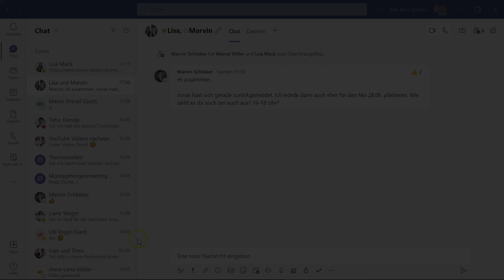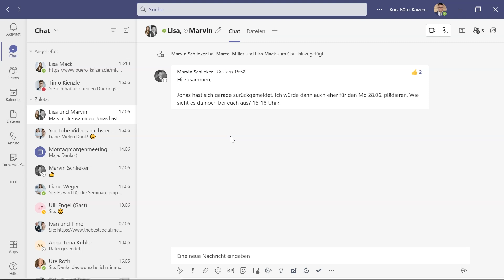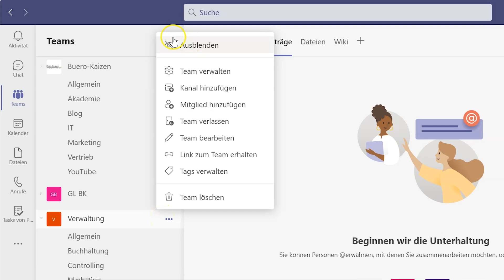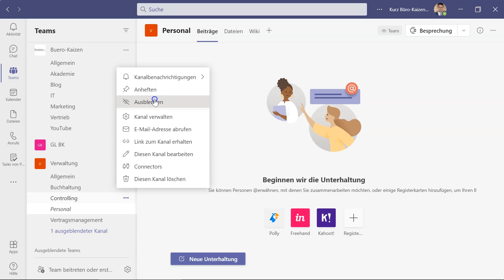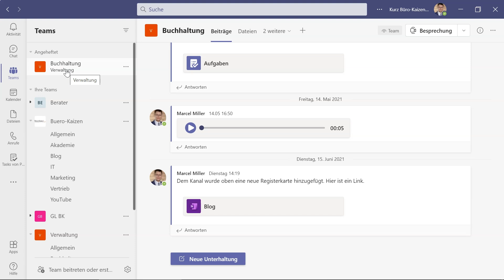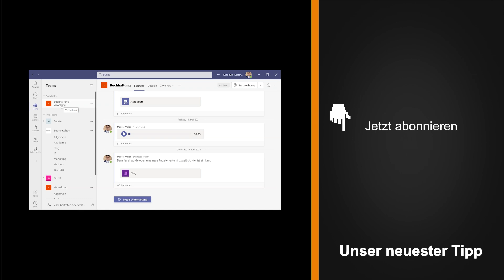🧯 Microsoft Teams: Überblick zurückgewinnen (Chats und Kanäle löschen/ausblenden)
Wenn man viel mit Teams arbeitet, wird es schnell unübersichtlich. Es entstehen immer mehr Teams, Kanäle und Chats. Die besten Tipps für mehr Übersicht erfährst Du in diesem Video.

🏆 Produkte & Möglichkeiten zur Zusammenarbeit mit Büro-Kaizen®

⭐️ Offene Stellen – wir suchen Dich

🎬 Videoinhalt
00:00 Einleitung
00:23 Chats aufräumen und anheften
01:49 Nicht benötigte Teams ausblenden/verlassen
03:05 Kanäle ausblenden und anheften

Ich gehe jeweils auf einen Bereich des digitalen Arbeitens genau ein, gehe richtig in die Tiefe und gebe am Ende konkrete Schritte, um das Gelernte mit Microsoft 365 (bspw. Teams, SharePoint und OneNote) sofort umzusetzen.

▬ Geschenk ▬▬▬
Ich schenke Dir unseren Nr.1 Amazon-Bestseller "So geht Büro heute!" als Hörbuch!

▬ E-Learning ▬▬▬
Du willst digitaler Arbeiten?
Starte jetzt in unserer Büro-Kaizen Akademie durch. Wir haben die E-Learning Plattform für digitales Arbeiten geschaffen. Für nur 1€ am Tag wirst Du erfolgreicher arbeiten können denn je.

▬ In-House ▬▬▬
Du möchtest, dass wir in Deine Firma kommen und weiterhelfen?

▬ ÜBER MARCEL MILLER ▬▬▬
„Der Experte für digitale Effizienz“ (FOCUS Online),
Geschäftsführer, Ehemann, Vater, Senior-Consultant, MBA
Meine Leidenschaft ist es, anderen zu zeigen, wie man dank digitaler Tools mehr Zeit für die wirklich wichtigen Dinge hat.